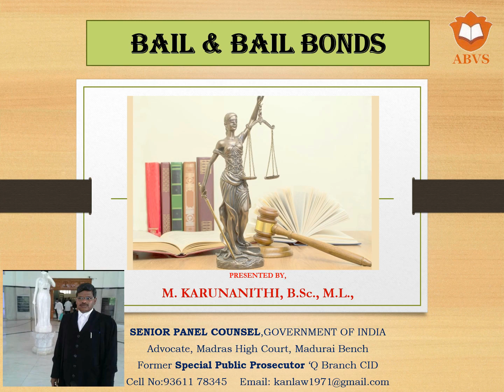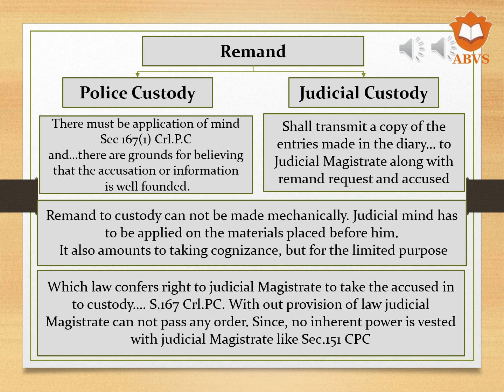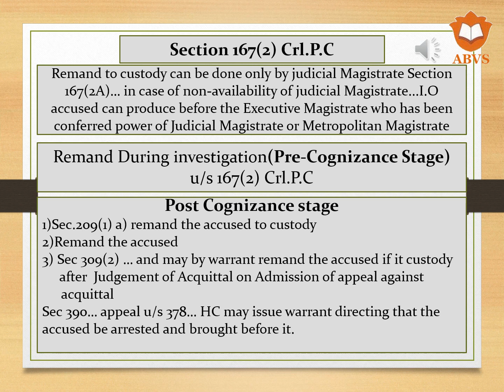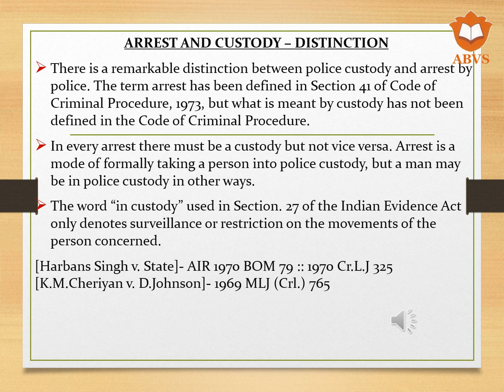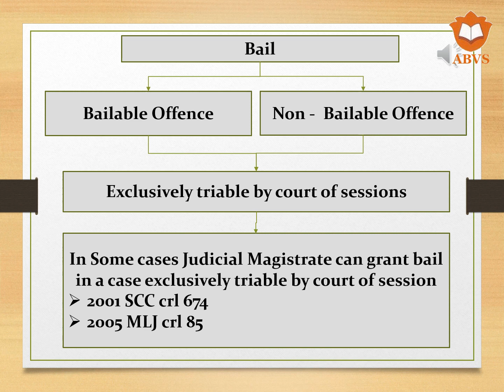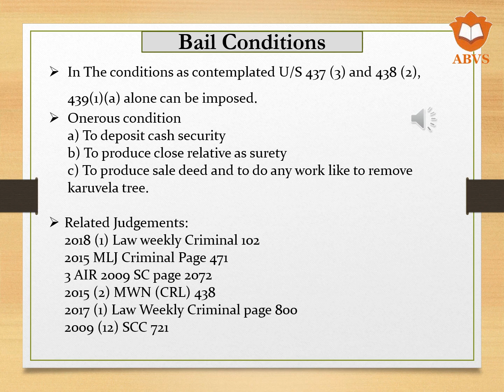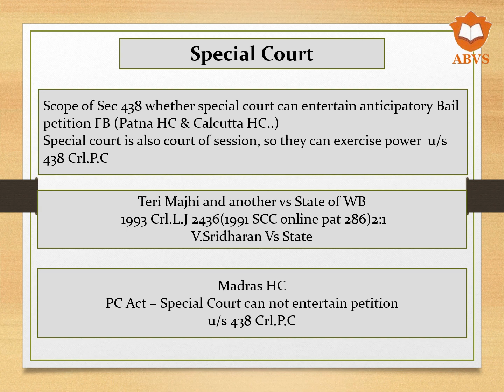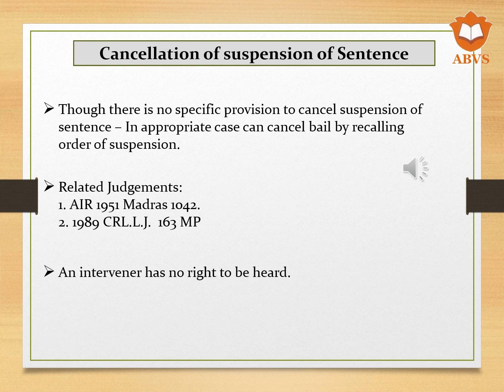Bail and Bail Bonds by Adv M. Karunanithi